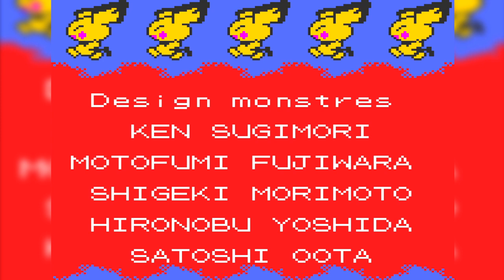Mon NuzLocke Randomisé sur Pokémon Cristal !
Salut et Bienvenu dans cette suite de vidéo sur le Format des Challenges & Jeux d'Horreurs (car je déteste avoir peur !)
J'espère que le format super nerveux vous plaira !